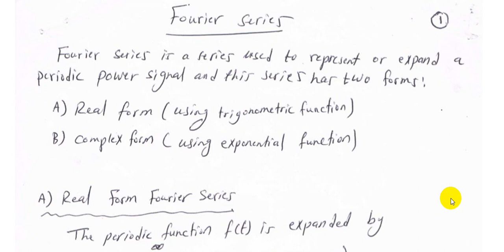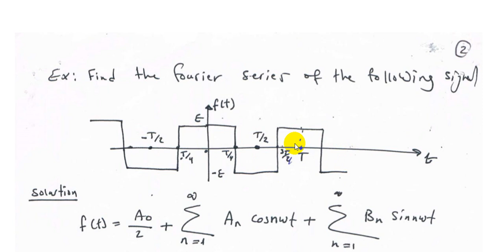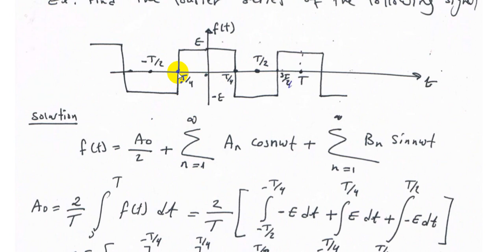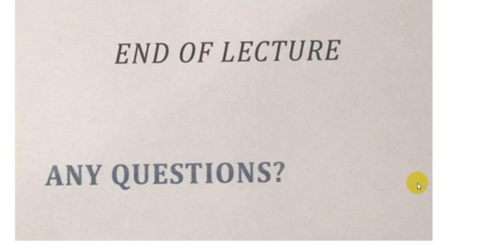Video19 communication 19